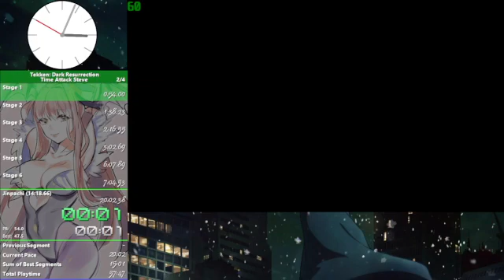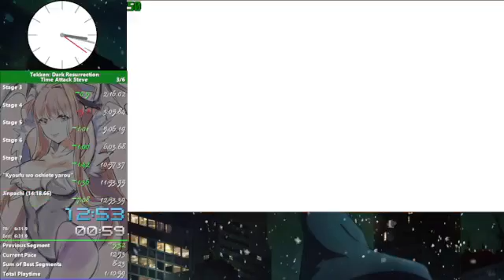Tekken 5 DR Time Attack Speedruns (03)